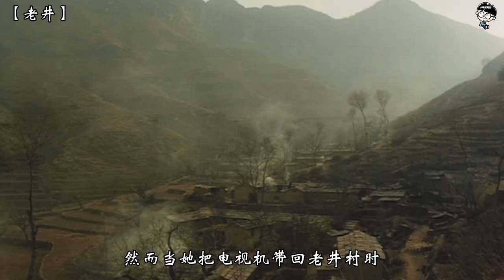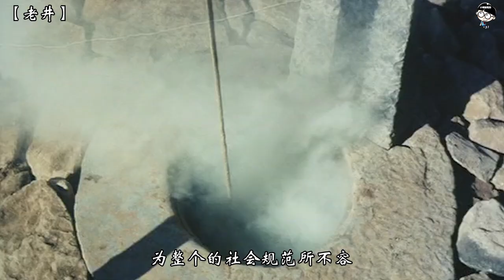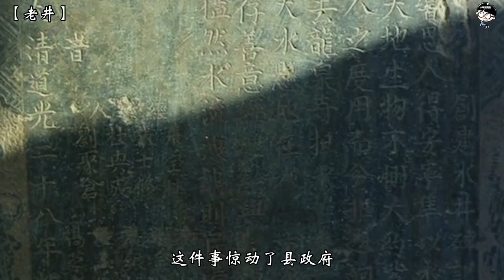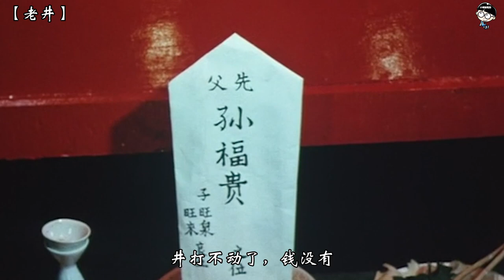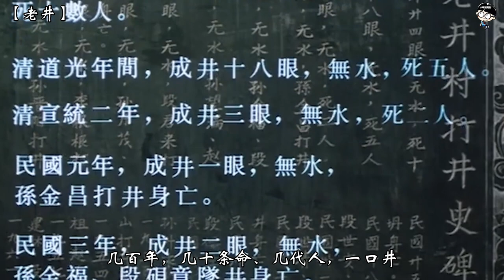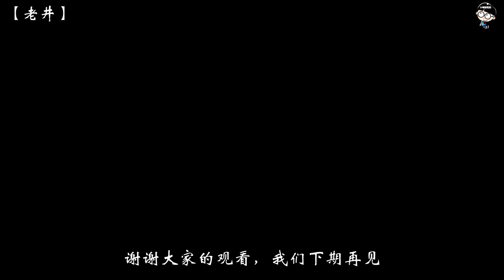【小明】当年真正让人震撼的电影，村里祖祖辈辈几百年都没有打出井，一对恋人也因打井被深埋底下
《老井》因为家中长辈逼迫着要其做年轻寡妇段喜凤家的倒插门女婿，老井村青年孙旺泉有心与高考落榜后回村务农的恋人赵巧英离家出走，却因父亲被炸死在井下一事不得不将计划搁浅，听命做了段喜凤的丈夫。此后，孙旺泉把全部精力放在了打井上，终用科学方法测定了老井村第一口井的井位。